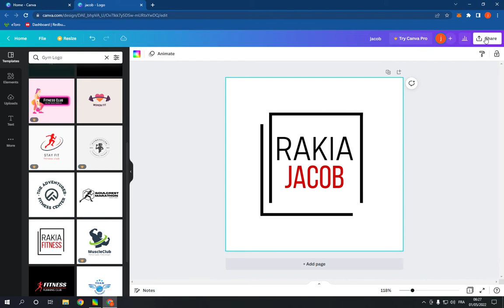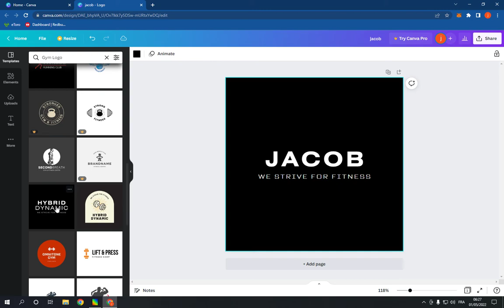How To Make And Create Gym Logo on Canva PC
in this video we discuss :